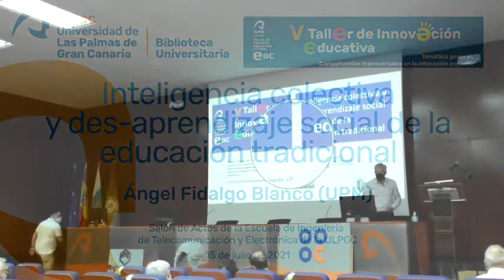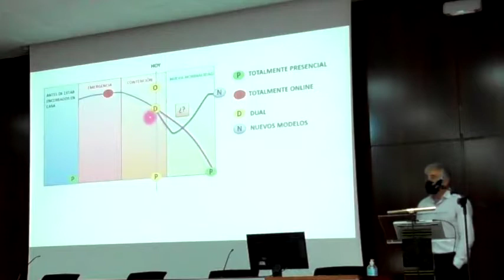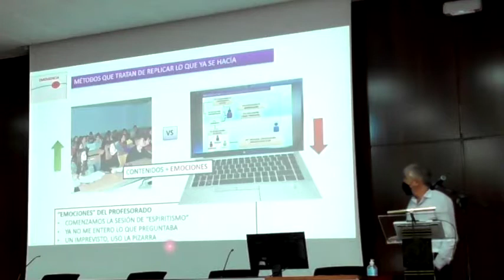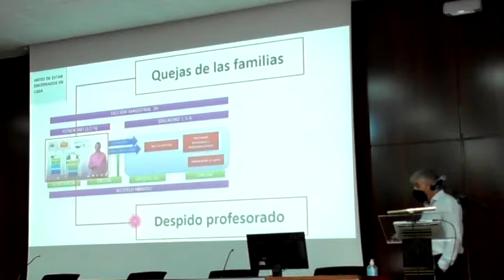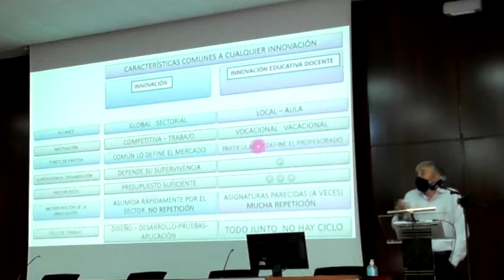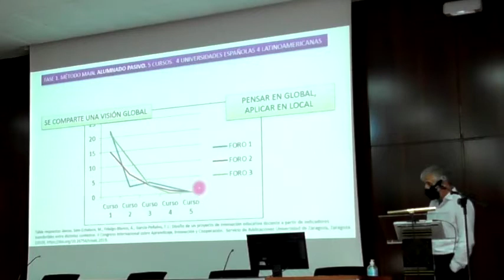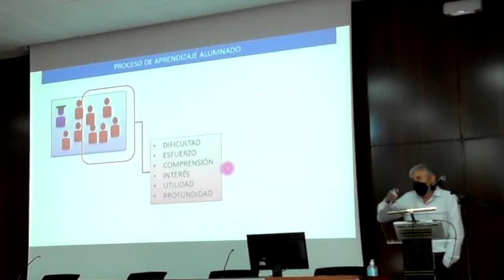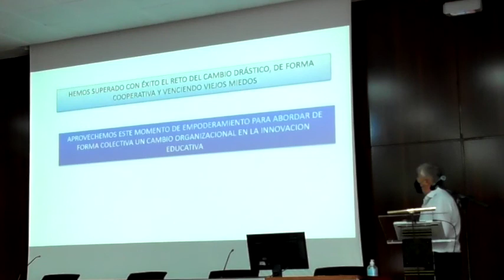Inteligencia colectiva y des-aprendizaje social de la educación tradiciona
Inteligencia colectiva y des-aprendizaje social de la educación tradicional, a cargo de D. Ángel Fidalgo Blanco

V Taller de Innovación Educativa: Competencias transversales en la educación superior.

Realizado en el Salón de Actos de la Escuela de Ingenierías Industriales y Civiles (EIIC) de la Universidad de Las Palmas de Gran Canaria del 15 al 16 de julio de 2021.